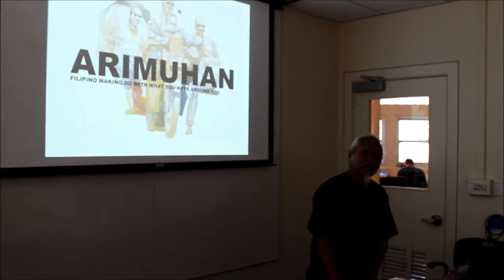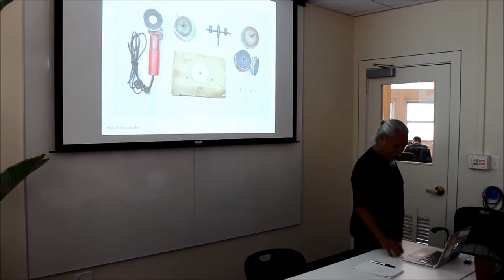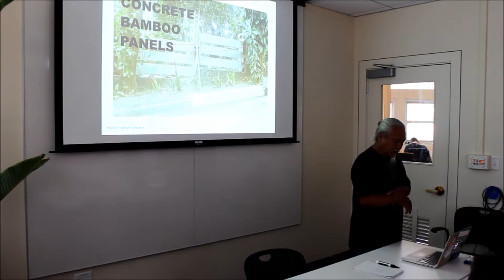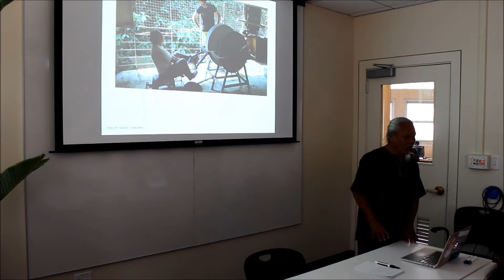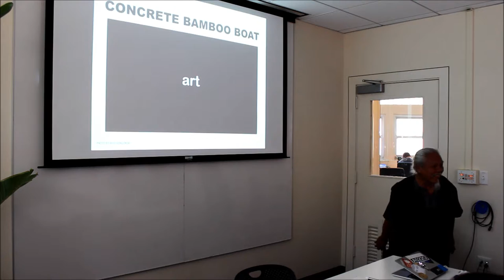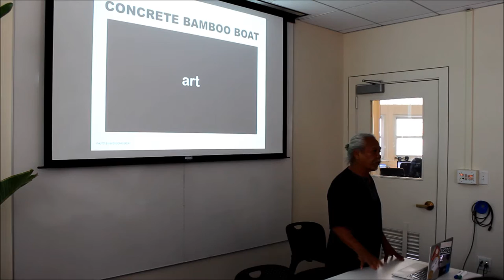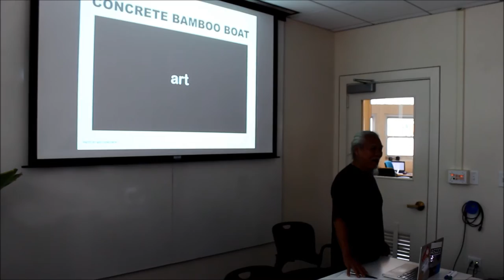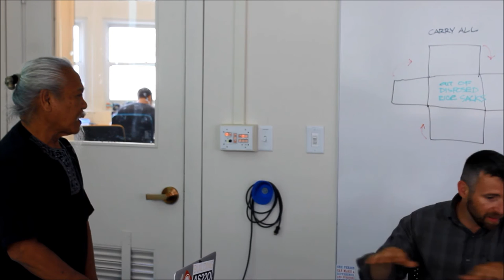Arimuhan: D-Lab Lunch&Learn w/ Fred Liongoren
Arimuhan is the Filipino term for making do with what you have around you.  It’s a tradition of engineering and problem solving that happens all over the country, in farms and auto shops, boatyards and artists’ studios.  Designs are born, shared and remixed in the most informal of settings  — many of these designs will only be used by their creator and never repeated, while others spread like wildfire through the country, picking up adaptations to suit local conditions and tastes.  Arimuhan designs transport tens of millions of people every day in the Philippines, turn steep  mountains into farmland, illuminate homes and power the fishing fleet that feeds the country.  Fred Liongoren will share his stories and thoughts on this uniquely Filipino style of innovation and show some of his own arimuhan-style projects.